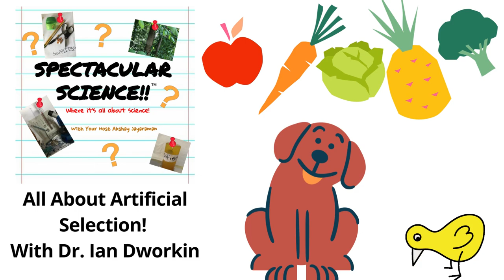All About Artificial Selection! With Dr. Ian Dworkin - Spectacular Science Ep. 132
Have you ever wondered how there are so many breeds of dogs in the world. Or have you wondered why there are so many varieties of fruits and vegetables. It’s all thanks to artificial selection and selective breeding! Akshay visits the animal shelter in search of a new pet and sees all of these hundreds of breeds to choose from. Curious about selective breeding, Akshay visits Dr. Ian Dworkin, a professor at McMaster University in Canada, in his awesome fruit fly lab to learn more about artificial selection. You’ll see why fruit flies are important to the study of artificial selection and will learn more about this concept in this amazing episode.